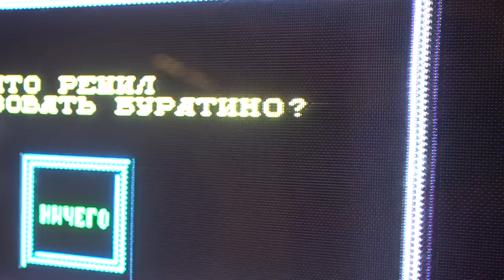КУПИЛ ЕНОТА НА СТАРКОН 2017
Посетил Старкон 2017, это только первый день, завтра будет более подробный ролик!